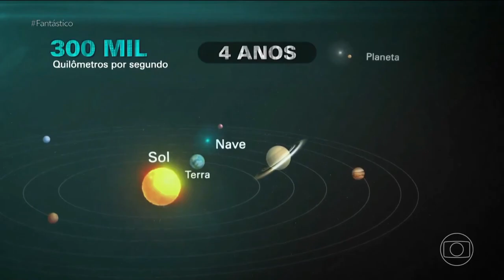Fantástico ! Como viajar pra outro planeta no disco voador?